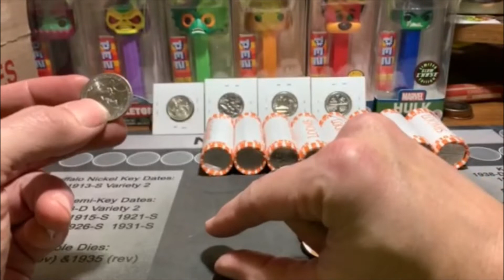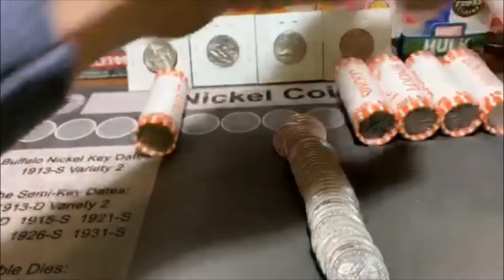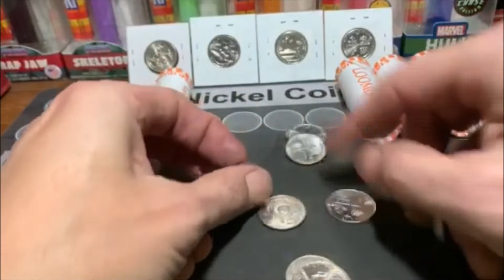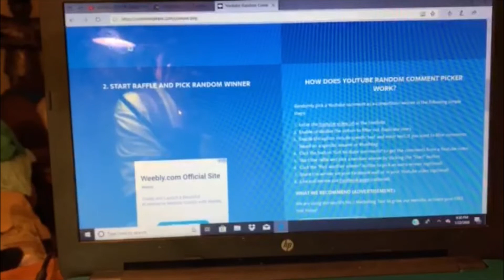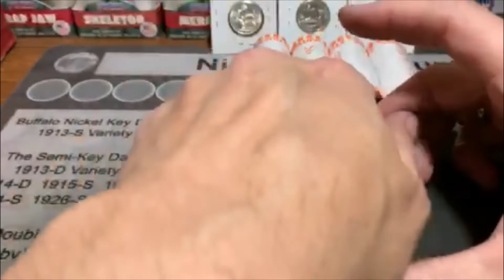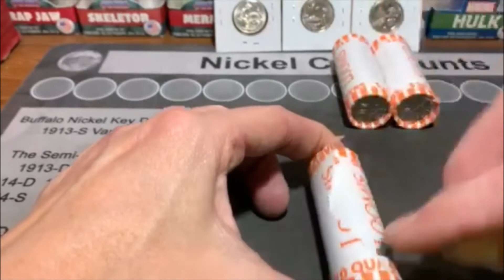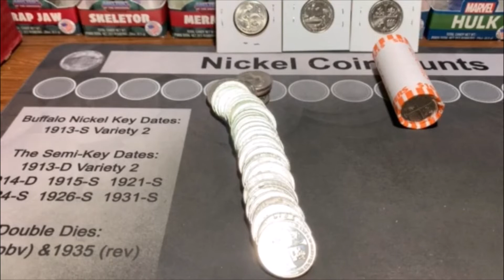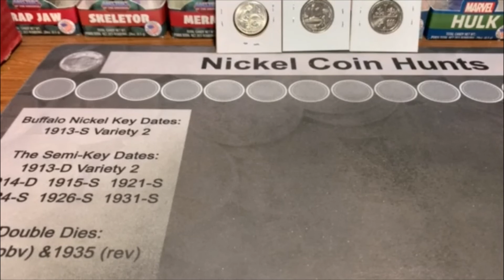300 SUPPORTER GAW & some quarter rolls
opening some quarter rolls getting ready for the drawing.
congrats to the winner(s?) one week to notifiy me